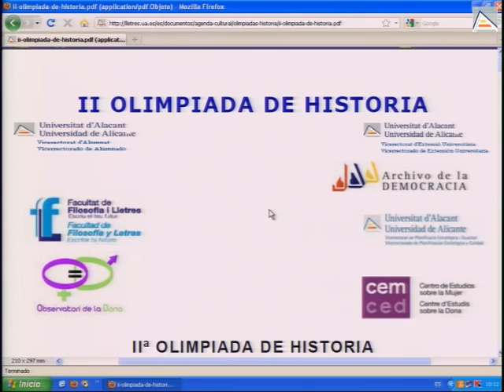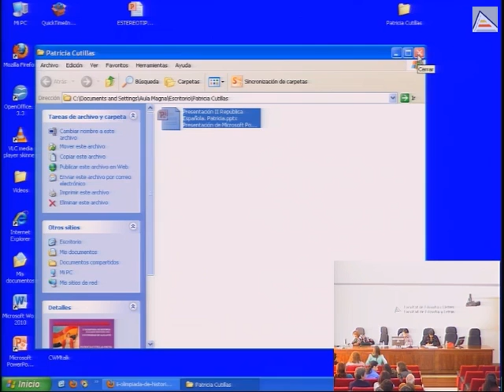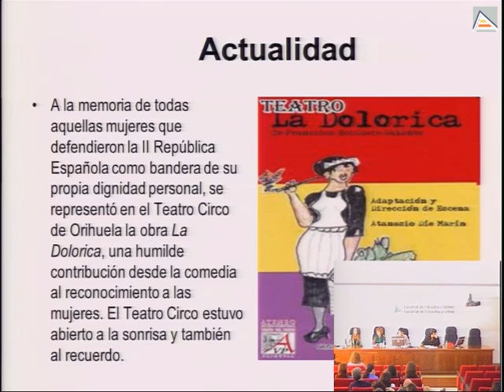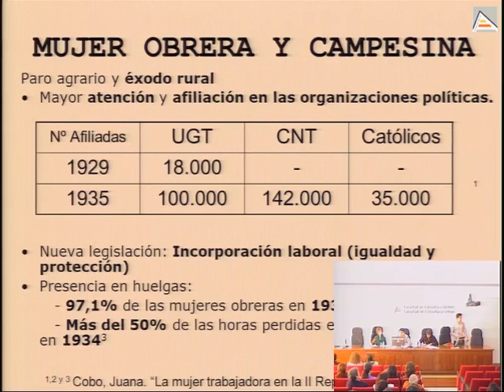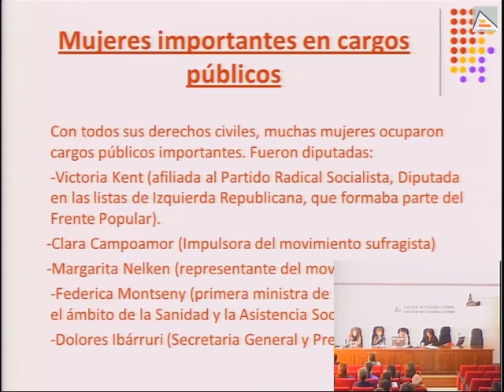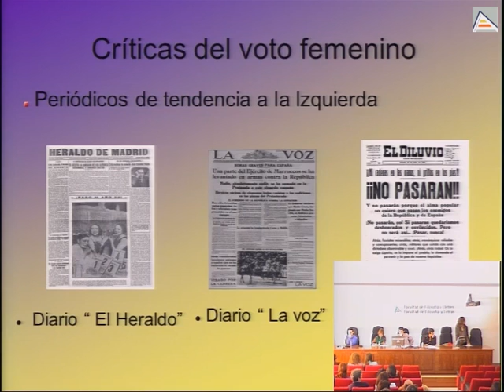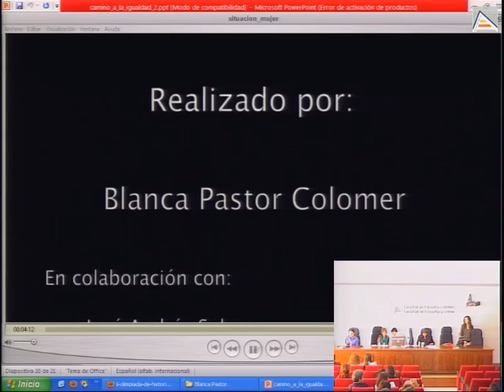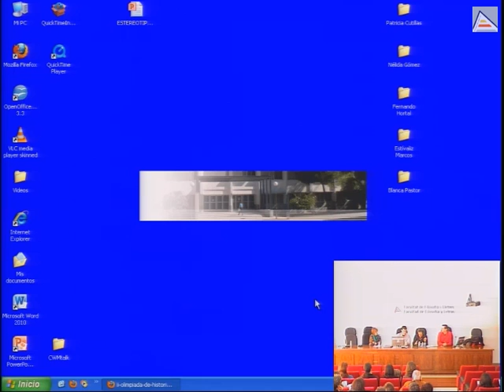II Olimpiada de Historia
Exposición de los trabajos de los participantes.